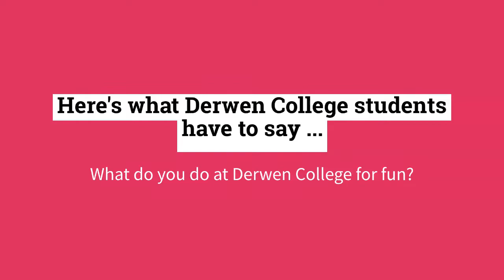We ask students - what do you do for fun at Derwen College?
Derwen College students tell us about what they do for fun at evenings and weekends.